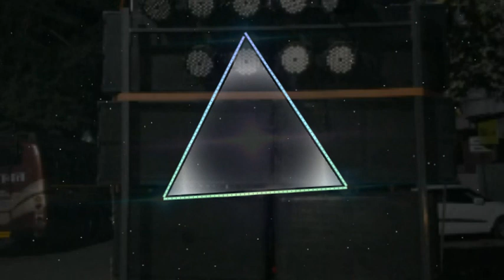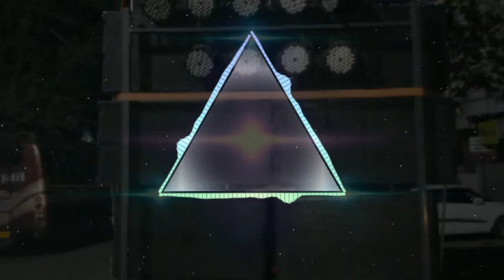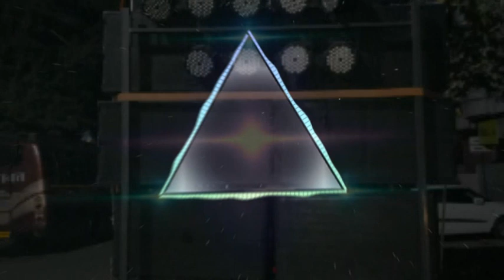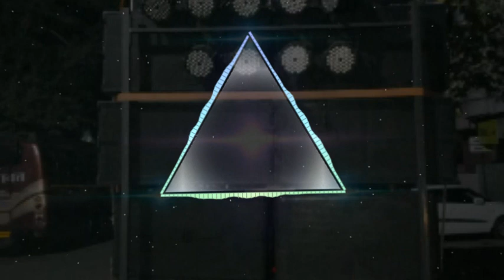main to cham cham nachu khirala sharif qawwali dec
Shabab sound khargone

main to cham cham nachu dj